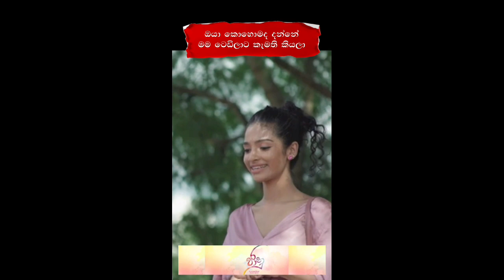Sidadiye Samanaliyo || Episode 03 || සිදාදියේ සමනලියෝ || සතියේ හොදම ටික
🔴 පාර දිගේ ටෙලි නාට්‍යයේ හොදම කොටස් ටික මෙතනින් බලන්න..

🔴 කොලම් කුට්ටම ටෙලි නාට්‍යයේ හොදම කොටස් ටික මෙතනින් බලන්න..

🔴 අක්ශී ටෙලි නාට්‍යයේ හොදම කොටස් ටික මෙතනින් බලන්න..

🔴 සිදාදියේ සමනලියෝ ටෙලි නාට්‍යයේ හොදම කොටස් ටික මෙතනින් බලන්න..

🔴 ජානු   නාට්‍යයේ හොදම කොටස් ටික මෙතනින් බලන්න..

🔴 මැස්සා ටෙලි නාට්‍යයේ හොදම කොටස් ටික මෙතනින් බලන්න..

🔴 වැකෙශන් ටෙලි නාට්‍යයේ හොදම කොටස් ටික මෙතනින් බලන්න..

🔴 කොඩිගහ යට ටෙලි නාට්‍යයේ හොදම කොටස් ටික මෙතනින් බලන්න..

🔴 මෙහි අඩංගු සියලුම නිර්මාන වල නිර්මානාත්මක අයිතිය මුල් අයිතිකරුවන් සතු විය යුතුය.
🔴 All creations contained herein shall be copyrighted by the original owners.